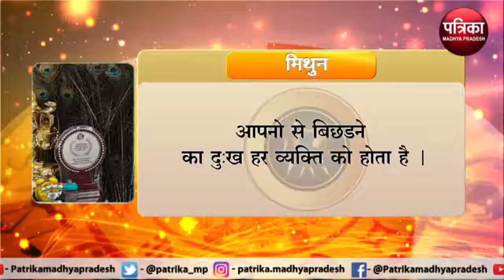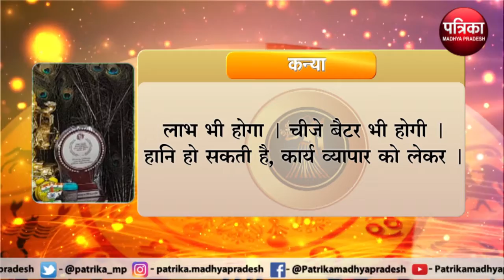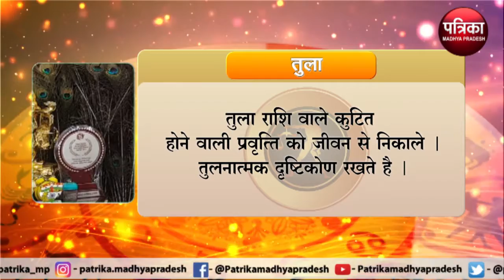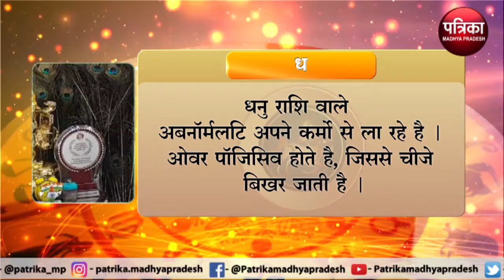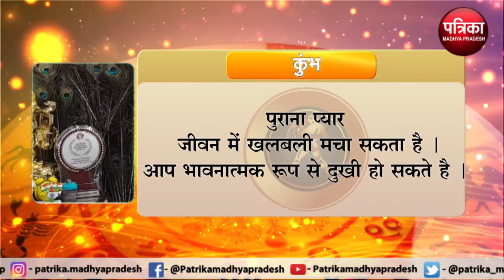Astrology : जानिये कैसा रहेगा आपका आज का दिन ? क्या कहता है आपका राशिफल